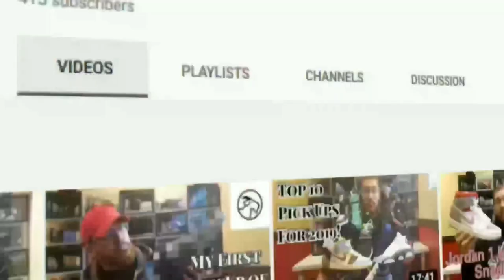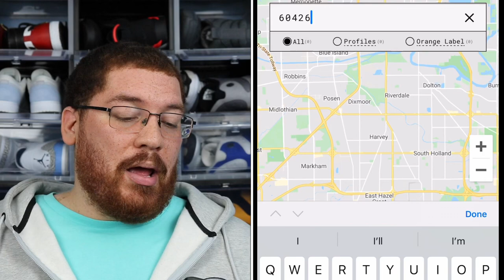NIKE SB DUNK “BEN & JERRY” - How, Where, and When to Cop for RETAIL!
BE SAFE EVERYONE!!! AND BE CLEAN!!!

Head over to Cuzzo Clothing to buy some apparel!

Let me know your thoughts and opinions on this video in the comment section below.